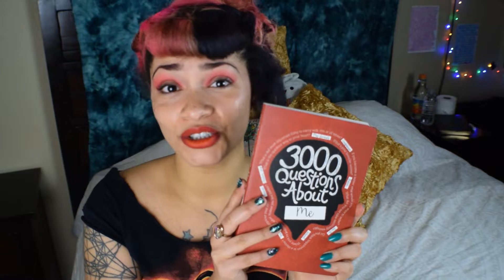1-3000 Questions About Me